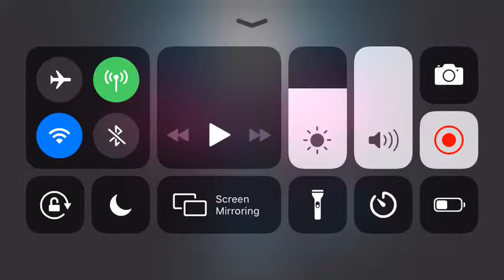Let’s Play GTA: Vice City (iOS) PART 1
Hello! Welcome to The Mighty Joe channel! My name is Joseph! On this channel, I’ll be playing tons of games with an without commentary as well as a bunch of emulation tests for PC!

Buy this game:
Grand Theft Auto: Vice City by Rockstar Games